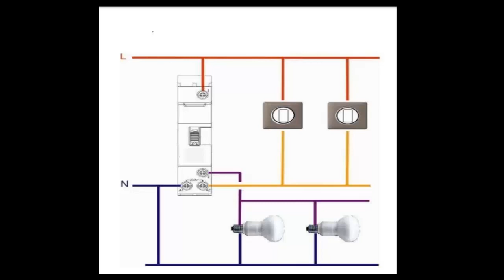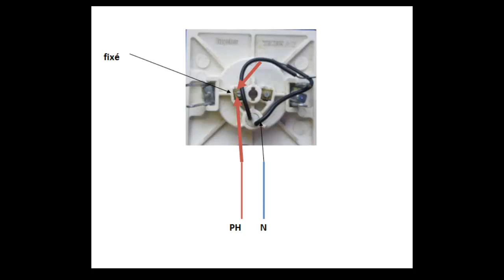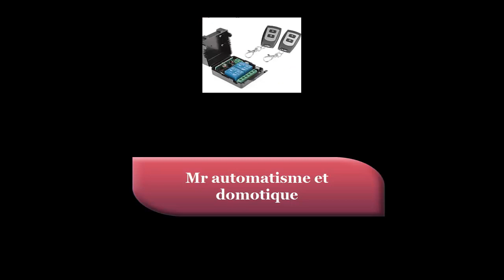Câbler un bouton poussoir lumineux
ce tutorial présente le principe de câblage d'un BP lumineux.
ce montage très utilisé dans les escaliers par l'appareil télérupteur.

dépannage électricité
énergie électrique
devis électricité
électricité générale
devis électricité
énergie verte
entreprise électricité